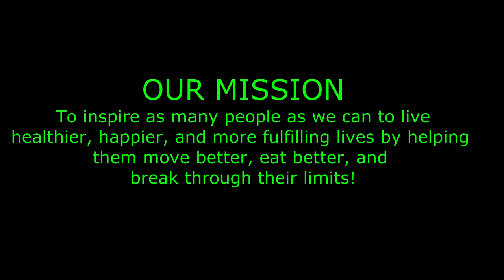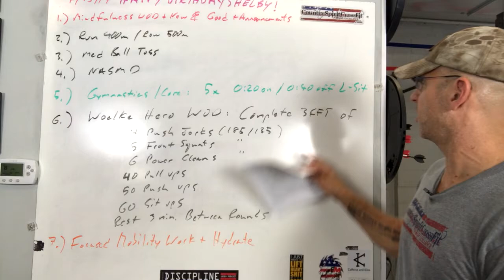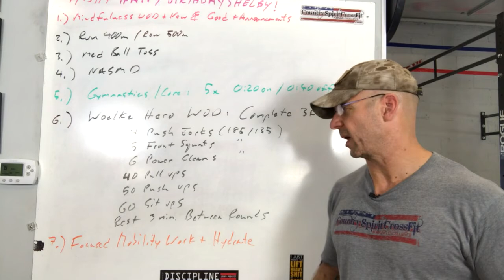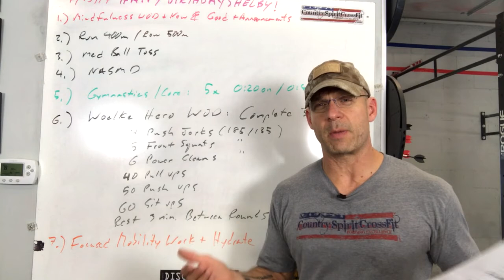Brian Woehlke Hero WOD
In this video coach Cyril describes the Brian Woehlke hero WOD and why hero WODs are so great and why this WOD in particular is so very important to our box Country Spirit CrossFit.